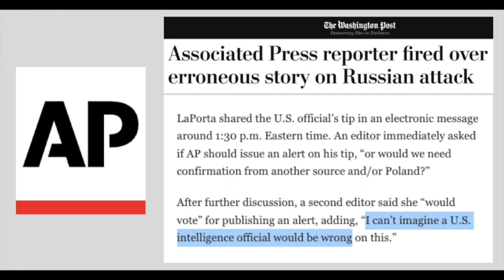AP Editor Said She "Can't Imagine" A US Intelligence Official Being Wrong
"I can't imagine a US intelligence official would be wrong on this."

Can you imagine not being able to imagine a US intelligence official being wrong? This would be an unacceptable position for any educated adult to hold, much less a journalist, still less an editor, and still less an editor of one of the most influential news agencies on earth.

These are the people who publish the news reports we read to find out what's happening in the world. This is the baby-brained level of thinking these people are serving the public interest with.